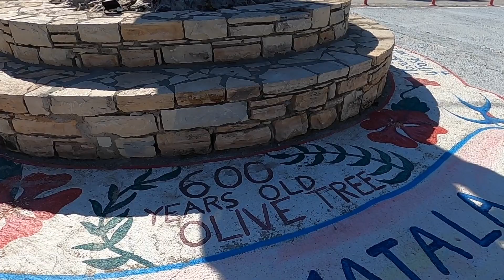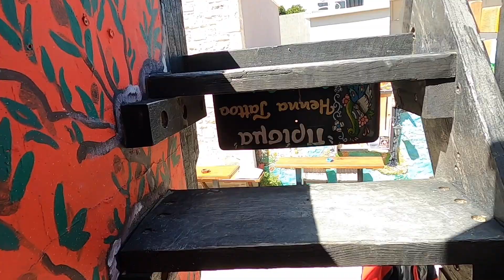VLOG VIAJE #6 EN CAMPER POR CRETA Pt.1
Intro music "Rhytmus" by Fabiano
Music  "The Rocket 2“ by Wintergatan
Music “Ondophone Halloween Song” by Wintergatan Build Track
Music “Emerson” by Wintergatan Build Track